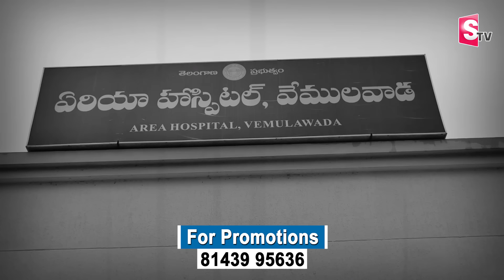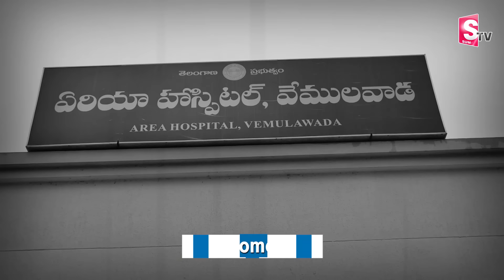పిడుగుపాటుకు రైతన్న మృ_తి మరో నలుగురిని చాకచక్యంగా కాపాడిన చిన్నారి | Vemulawada Latest News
Watch ►► పిడుగుపాటుకు రైతన్న మృ_తి మరో నలుగురిని చాకచక్యంగా కాపాడిన చిన్నారి | Vemulawada Latest News | @SumanTVSiricilla